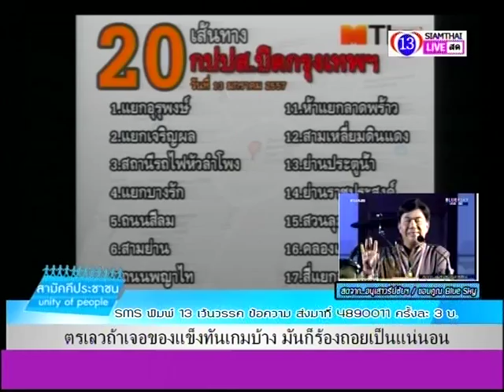สามัคคีประชาชน 03 01 57 p4